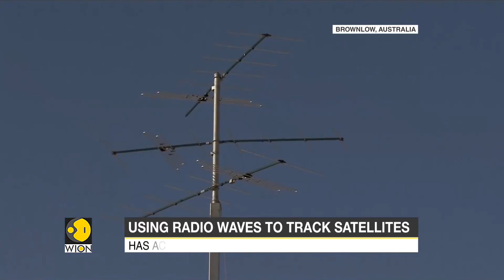Space observatory in Australia uses FM radio waves to track space debris as far as 10,000 km away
A space observatory in Australia is using FM radio waves to track space debris as far as 10,000 km away. This is a first-of-its kind observatory.